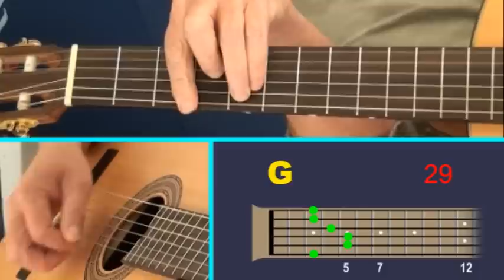I Wish I Was in Dixie - Fingerstyle Guitar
You can see the full lesson with tab, notation and commentary here commentary